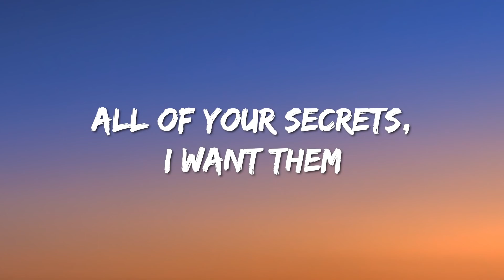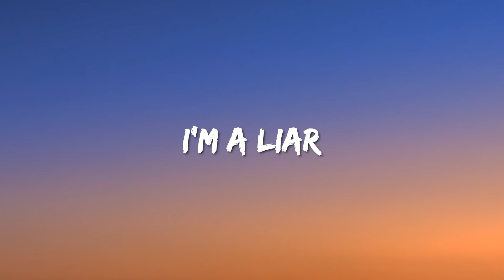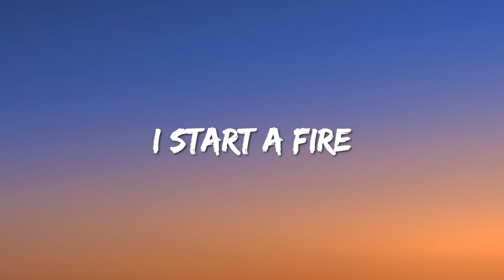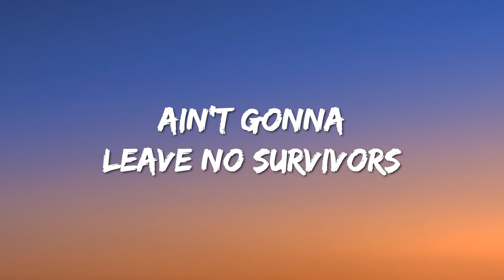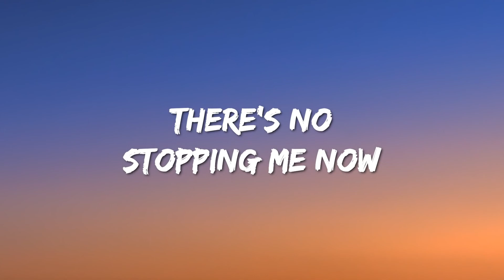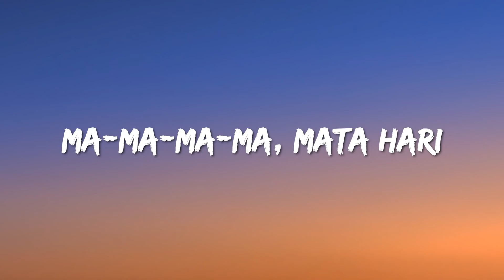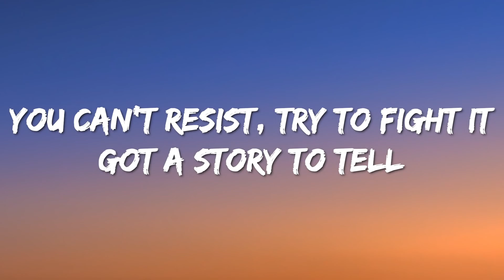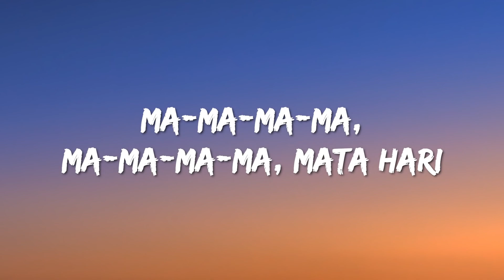[1 HOUR 🕐 ] Efendi - Mata Hari (Lyrics) Azerbaijan 🇦🇿 Eurovision 2021